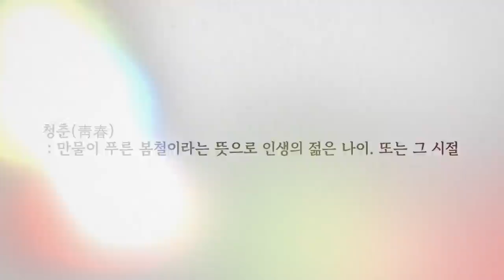ATEEZ(에이티즈) 1st PHOTOBOOK : Ode to youth Preview video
PRE-ORDER : 2/9 (WED) 13:00 ~
RELEASE : 3/18 (FRI)